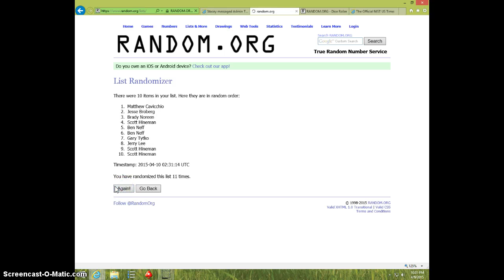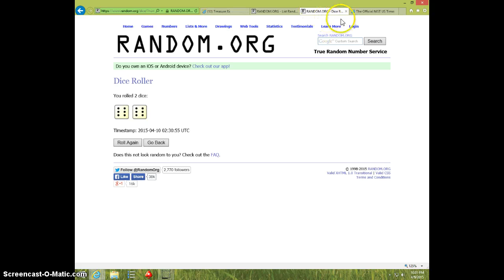2 GRAM GOLD BARS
ROYCE BAKER